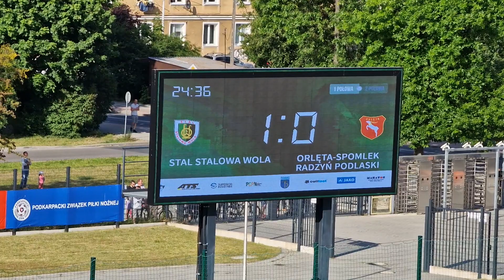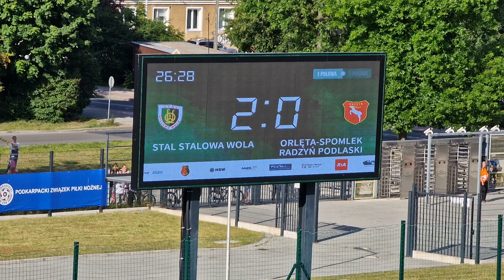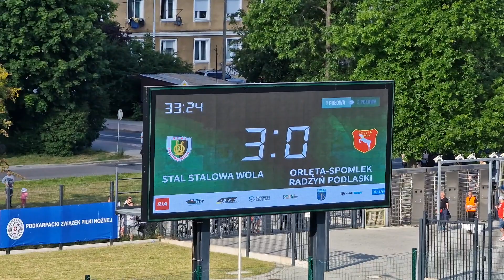Stal Stalowa Wola 5:0 Orlęta Radzyń Podlaski (3:0) 1 połowa meczu